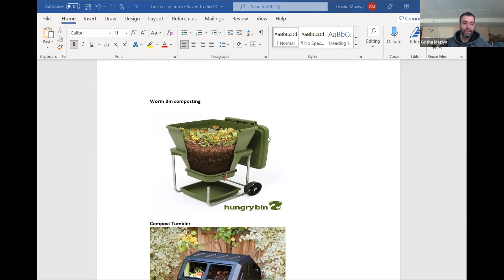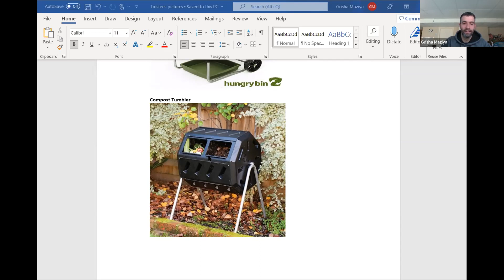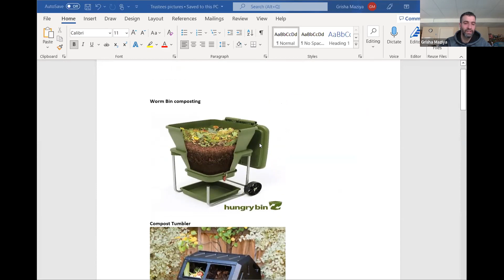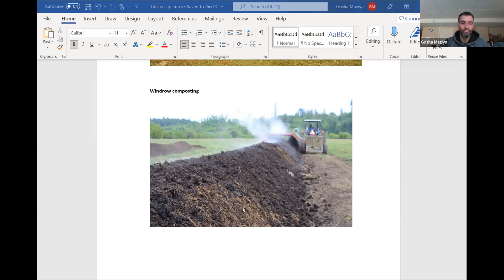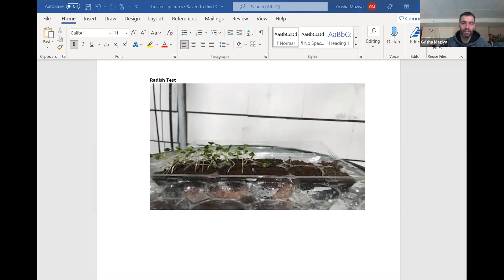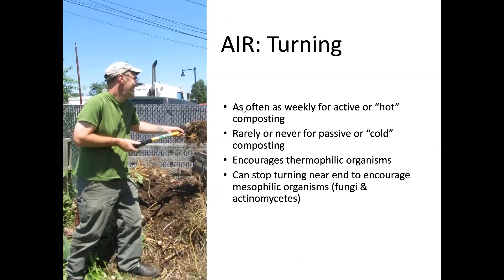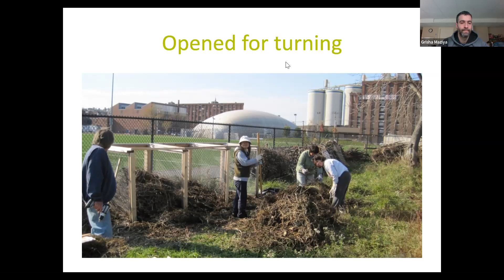Composting - Rich Blessings of Decay - Gardeners' Gathering 2022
Join us for this informative workshop with Grisha Maziya of Shady Corner Farm to discuss the basics of composting: from how-to, to types of setups, to fun facts and myths. This will be an interactive event, so please bring your compost questions.